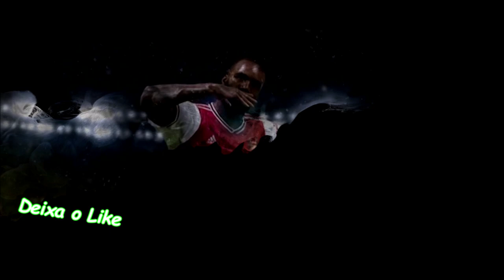Fausto Vera Face Compatível com todos Patchs - Pes2021